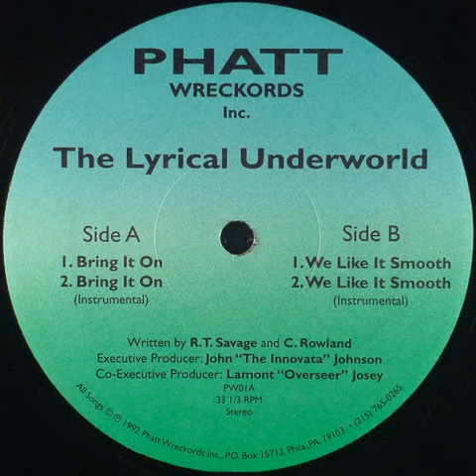Lyrical Underworld - Bring It On (1992) PA